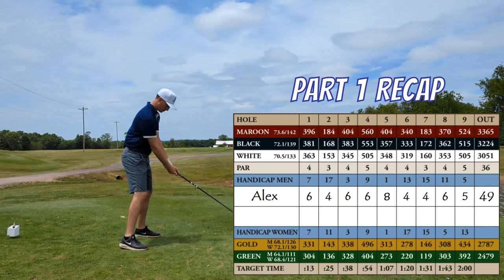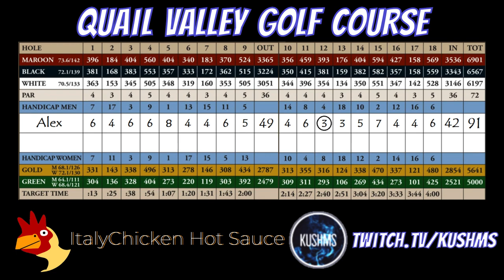Quail Valley Golf Club Back 9 - Island Green Par 3!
Quail Valley Golf Club
Littlestown, PA

Back 9

Par 72
White Tees
6197 Yards
70.5 / 133

Check out KUSHMS on Twitch!